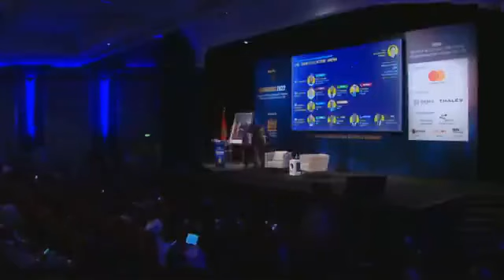ID4Africa Panel Discussion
Minister of Communications and Digital Economy, Nigeria 🇳🇬 ,Prof. Isa Ali Ibrahim (Pantami) one-on-one panel discussion with the Executive Chairman, ID4Africa, Dr Joseph Atick.